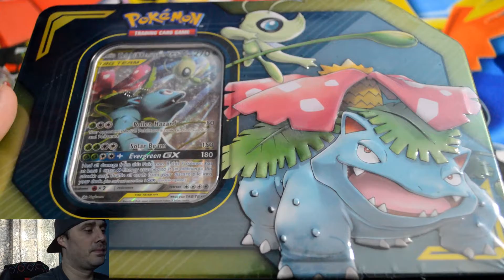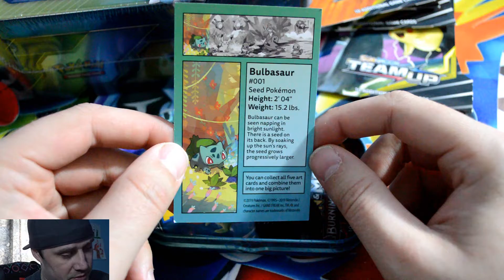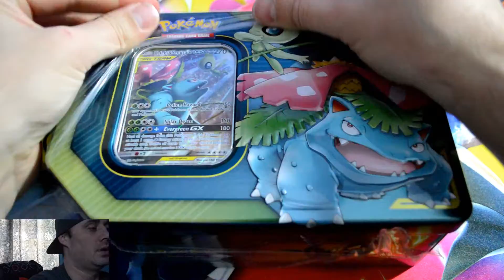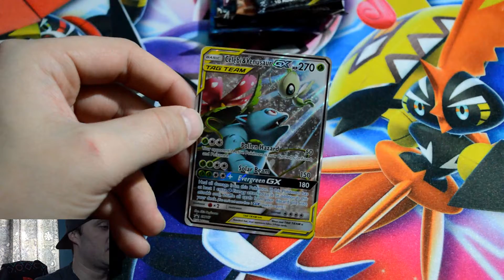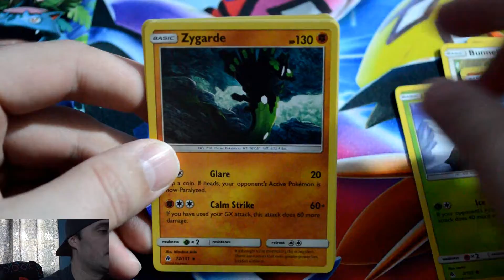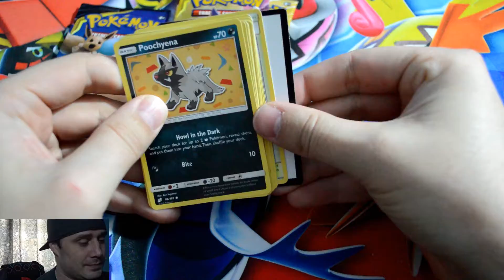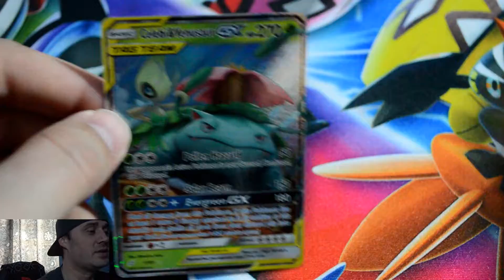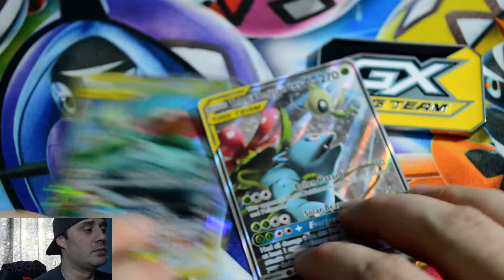Pokemon Tag Team Tin(s) and Packs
Tag Team packs
Bulbasaur Tin
New Venusaur Tag Team Tin